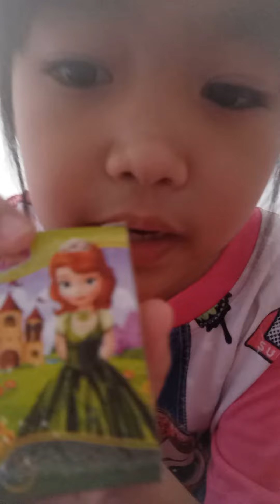membuka kartu poker sofia dan membuka garaxy tayo kira-kira apa dalamnya ya????????